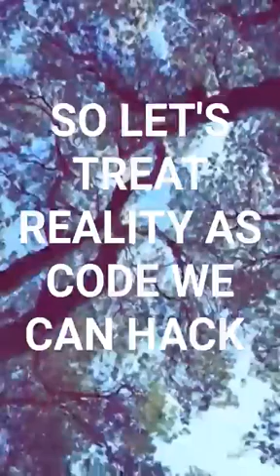Mining the computational universe for science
What if we treated subatomic particles, atoms and molecules not as "things" but as I/O code functions? Also how would an AI discover it was simulated?... perhaps probe its computational universe?... much like the scientific method?